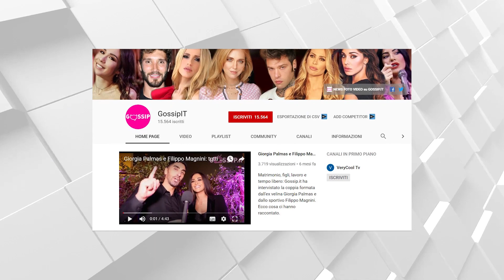Totti e Ilary: "Vicini al divorzio per colpa del gatto"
Francesco Totti in diretta su Instagram con Bobo Vieri svela: 'Stavo per divorziare da Ilary Blasi, non ci siamo parlati per due giorni, poi ho cambiato idea e mi sono innamorato del nuovo gatto’.